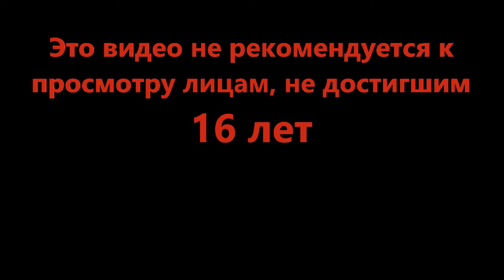В самом деле пора что то менять - Armored Patrol v9.5 (Roblox)